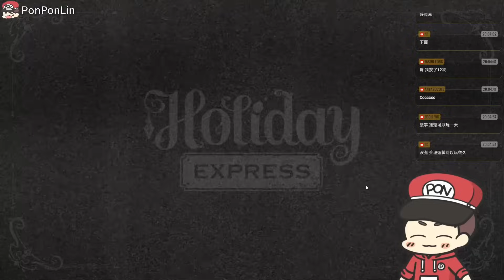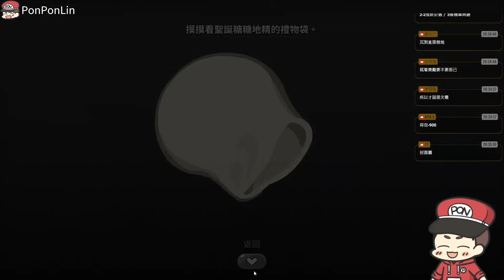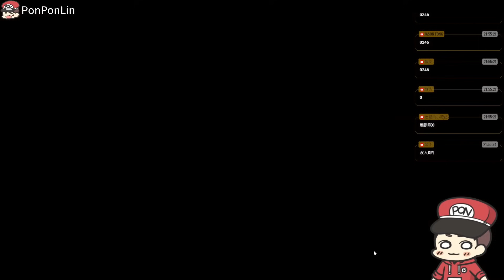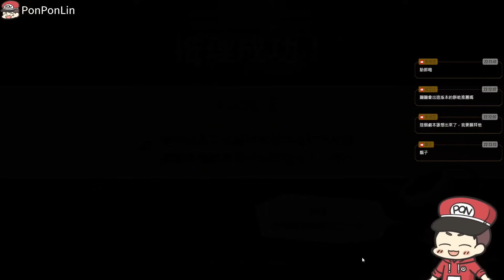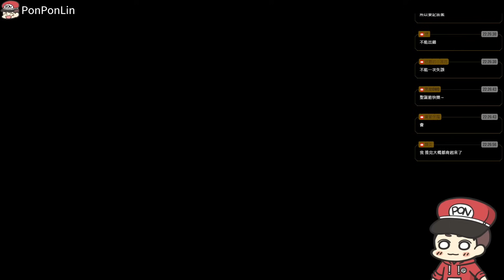🕵️薑餅人王國 | 佳節特快車🎅全推理劇情合集+彩蛋✨果醬夾心餅乾🧉這次D社很用心啊...!?-Cookie Run: Kingdom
0:00第1章-聖誕特快車
29:07第2章-當晚的行蹤
58:06第3章-緘默的聖誕糖糖地精
1:25:15第4章-聖誕樹上的線索
1:47:25第5章-終點站聖誕節到了
2:11:22小小彩蛋